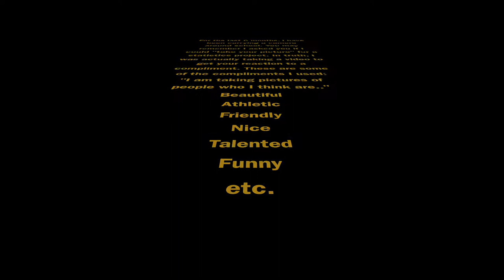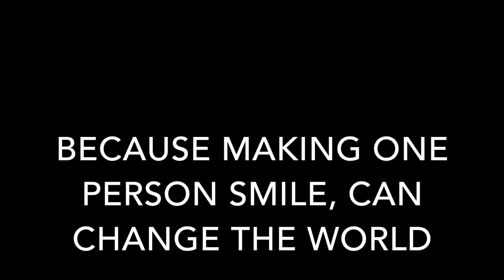South Carroll Class of 2016 Graduation Video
This is part of my graduation speech, as I decided to mix things up a bit. I filmed each and everyone of my classmates with those who consented, "took their picture" as I complimented them, and caught their reaction on video. My main objective is to spread the kindness and hopefully create a chain reaction. This video was inspired by "people react to being called beautiful" By Shea.